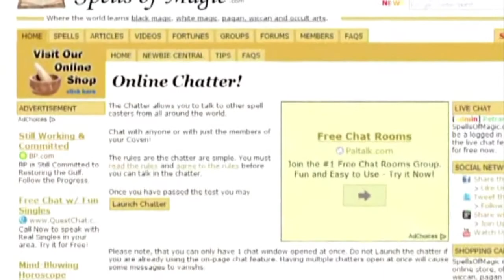CA man arrested at airport with Hamden girl, 14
27-year-old Nathan Salas is sitting in a Sacramento jail on federal charges after a cross country flight with a 14-year-old Hamden girl he met online.